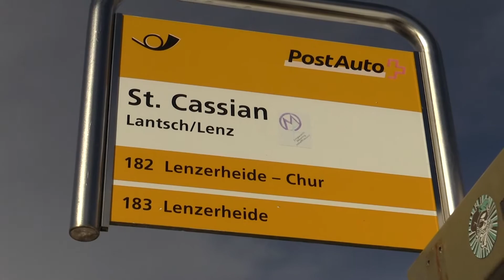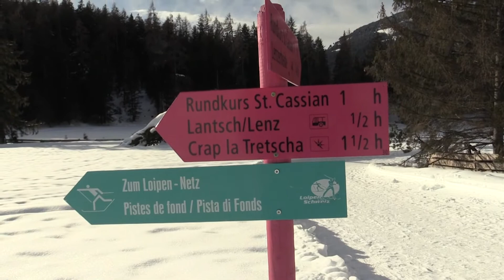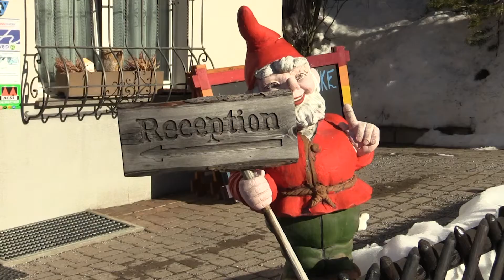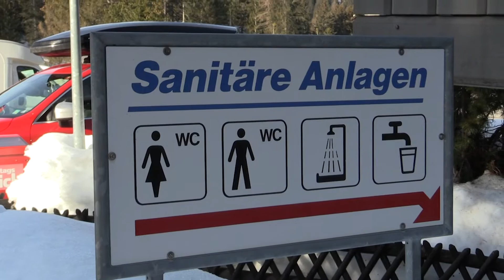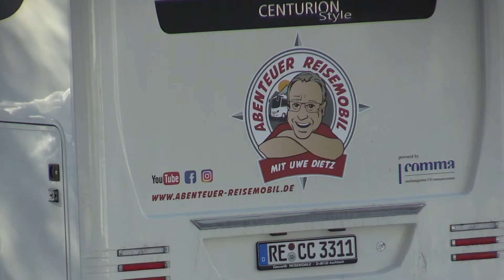Campingplatztipp: Wintersport und Wandern in Lenzerheide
Heute lässt sich Uwe Dietz mit seinem Reisemobil in der Schweiz nieder. In traumhafter Alpenlage, zwischen langen Wanderrouten und steilen Skipisten, liegt der verschneite Campingplatz Lenzerheide. Inhaber Christoph Nadig berichtet über seinen Familienbetrieb, gibt spannende Einblicke in die Vergangenheit und Zukunft des Campingplatzes. Bei einer Sache muss sich Uwe aber doch besonders anstrengen...

Inhalt:
00:00 - 01:20 - Grüezi aus der Schweiz
01:20 - 01:56 - Ver- & Entsorgungsstelle
01:57 - 02:38 - Kompakter Rundgang
02:39 - 04:43 - Interview mit Inhaber Christoph Nadig
04:44 - 05:38 - Fazit